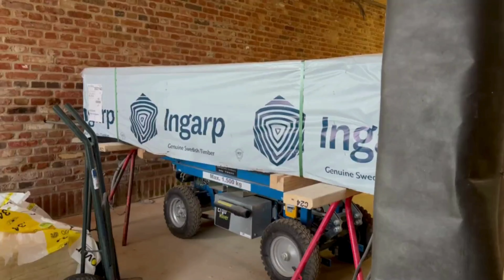Revolutionize Your Construction Site with ErgoMover Wireless | Battery-Powered Solutions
Say goodbye to manual strain and hello to effortless load transportation with ErgoMover Wireless! Our battery-powered trolley is designed to navigate tight spaces with ease, handling long loads of up to 1500 kg effortlessly.

With remote control functionality, 4-wheel steering, and built-in safety features, it's the ultimate tool for smooth and efficient operation on any construction project.

Discover more about ErgoMover in our brochure.